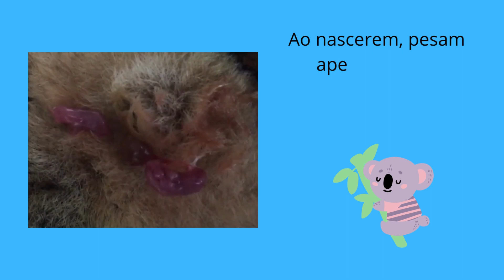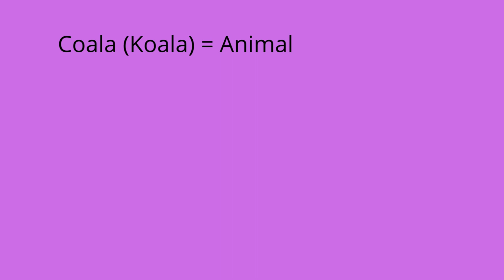Curiosidades Incríveis sobre os Coalas!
Aprenda sobre os marsupiais mais lindos da Austrália!!!
Neste vídeo reunimos todos os comportamentos e características dos Coalas!

Saiba tudo sobre a alimentação, reprodução e suas curiosidades!